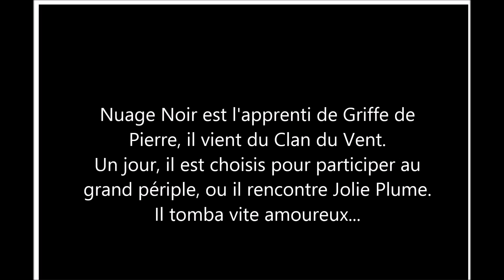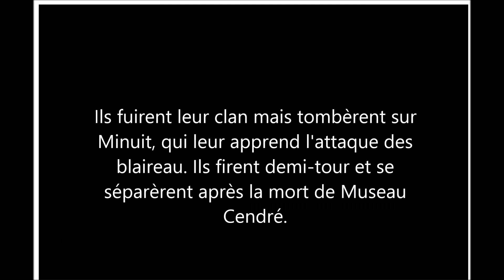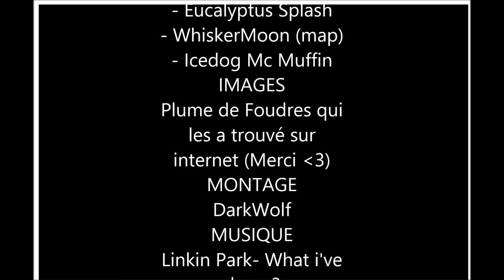Crowfeather- What i've done ?